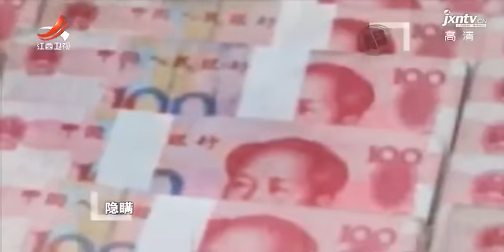《金牌调解》 丈夫重男轻女 妻子却将儿子赶出家门 20180528